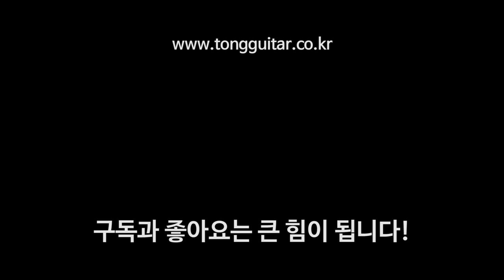마틴 스탠다드 시리즈를 소개합니다.By 통기타이야기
리이매진에 대해 궁금하다면 아래 클릭!